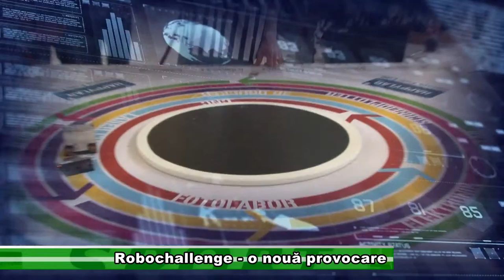Robochallenge o nouă provocare